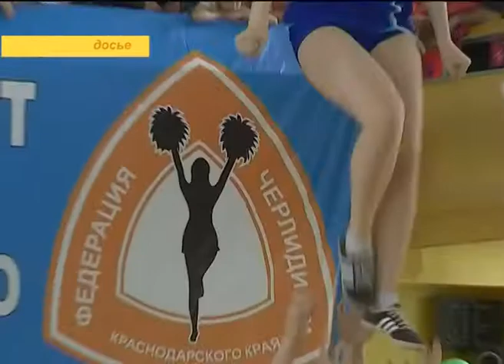Программа "В курсе". Спортшкола №12 (Эфкате Рен ТВ REN TV)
На Кубани вести здоровый образ жизни становится модным. Почти половина населения региона занимается физической культурой. А различные спортивные секции и кружки посещают более 200 тысяч детей. Сочи  в показателях тоже не отстает — более 80 процентов школьников активно занимаются спортом. И большой вклад в моду на здоровый образ жизни на курорте вносит спортивная школа № 12, где работают секции по стрельбе из лука, пулевой стрельбе, полиатлону и черлидингу. О работе спортивной школы в студии программы "В курсе" рассказывает ее директор Юлия Олейник.

Сочи. Новости.
Телеканал Эфкате.